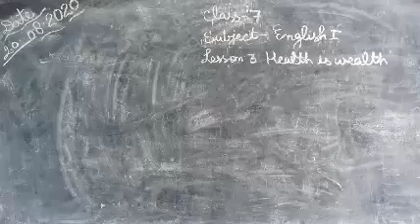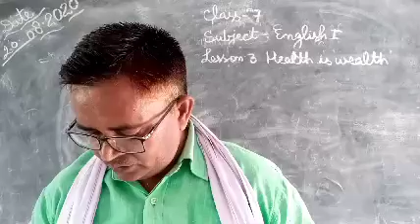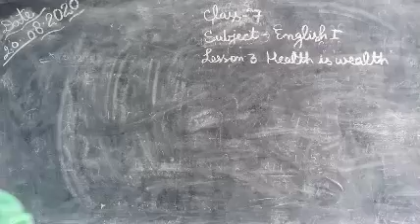Class7 English lit lesson3